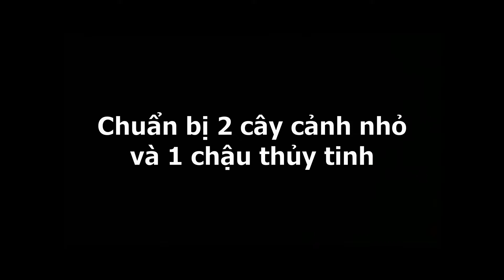Hướng Dẫn Trồng Cây Vạn Lộc Thủy Canh Đúng Cách [Mê Lan Garden]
- Video Hướng Dẫn Trồng Cây Vạn Lộc Thủy Canh Đúng Cách
- Nếu có thắc mắc gì các bạn hãy để lại comment phía bên dưới nhé!
Mê Lan Garden: 132-134 Thoai Ngọc Hầu, Phú Thọ Hòa, Tân Phú, TPHCM